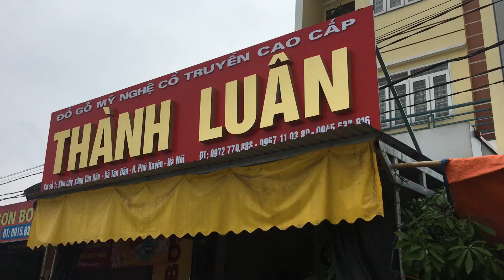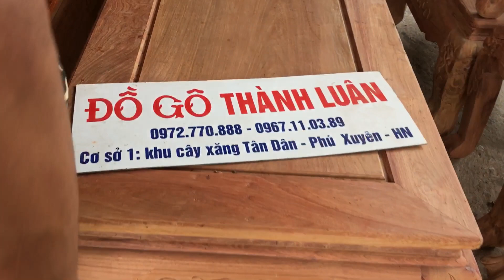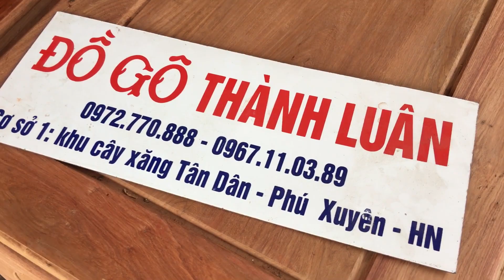Bộ bàn ghế minh đào cột 12, 6 món gỗ hương đá (Đồ Gỗ Thành Luân) 22-5-2016